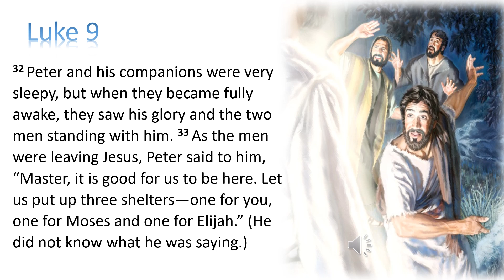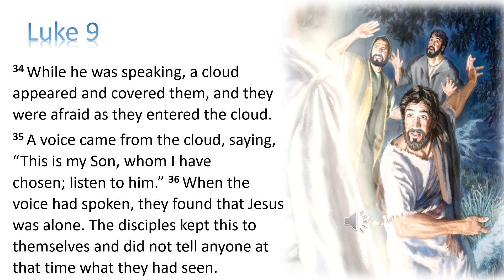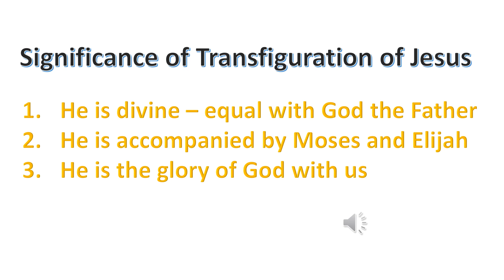CGBC P&P Exhortation: "Behold His Glory!" Pr Mark Hsu"